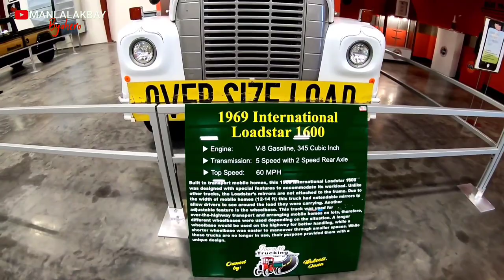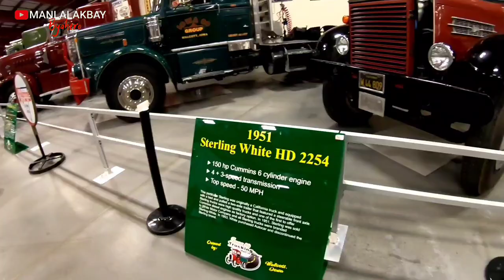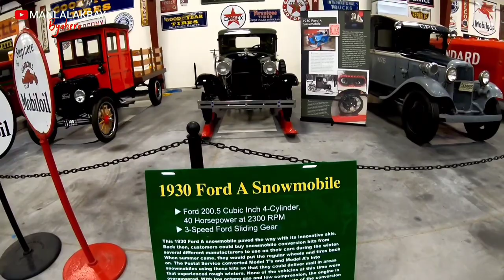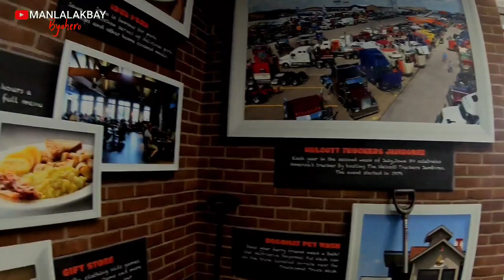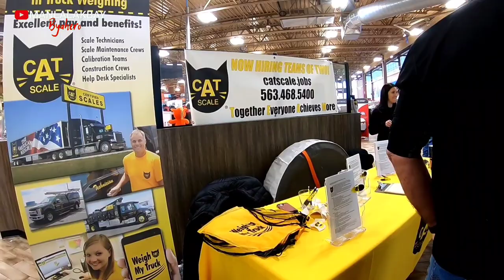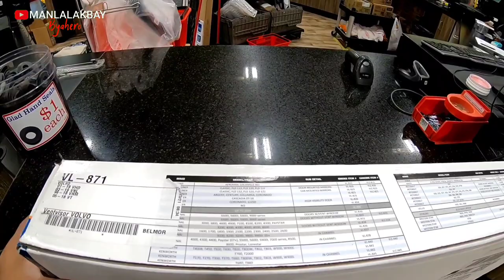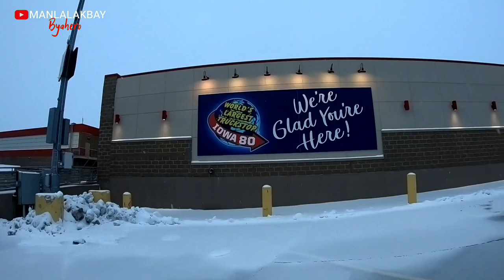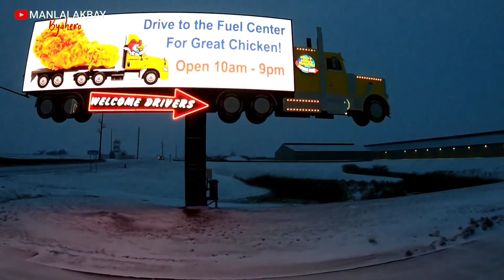V13 | WORLD'S LARGEST TRUCKSTOP | TRUCK MUSEUM | OLD TRUCKS |Manlalakbay byahero